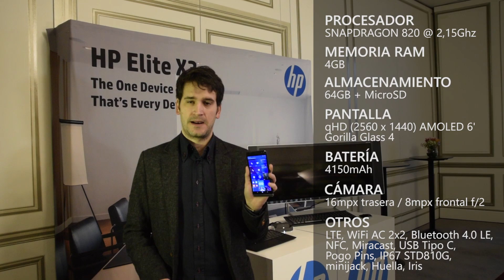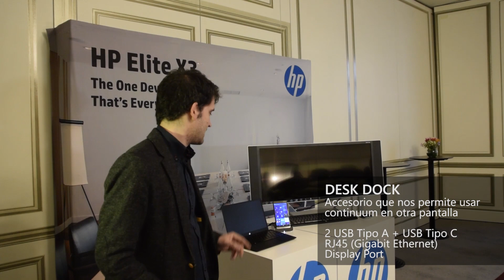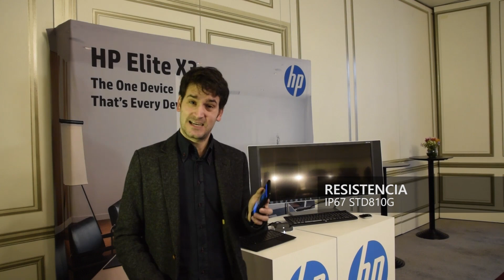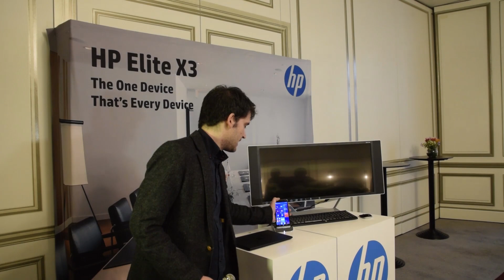HP Élite X3 en vídeo, primeras impresiones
Descubre con nosotros el HP Elite X3, un smartphone de lujo pensado para la empresa.